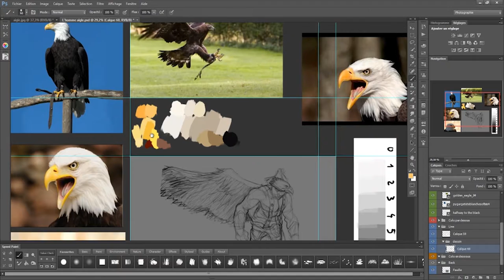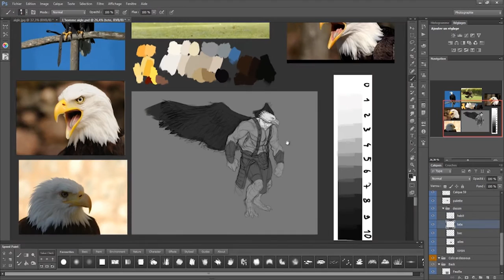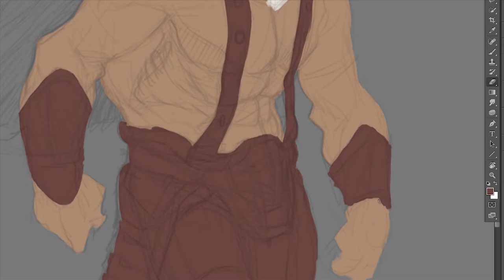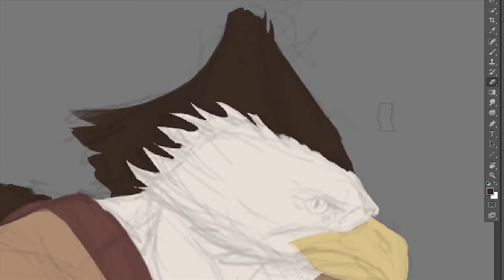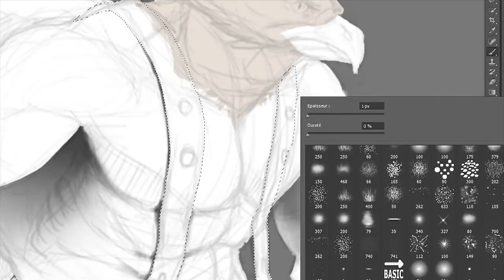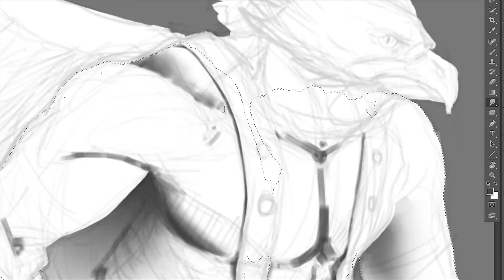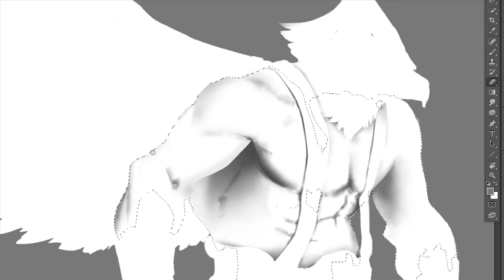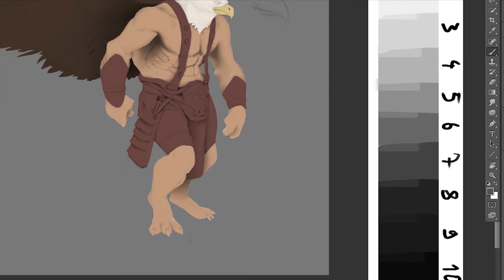Episode 1- partie1: Comment [coloriser efficacement un dessin] sur photoshop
Dans cette vidéo vous allez découvrir comment à l'aide de photoshop mettre de la couleur sur un dessin fait sur papier.
Vous verrez les 3 étapes à suivre pour réussir une coloration plutôt réaliste.

pour passez vos dessins au niveau supérieur

Mes formations:
- Pour aller plus loin sur le dessin en perspective: